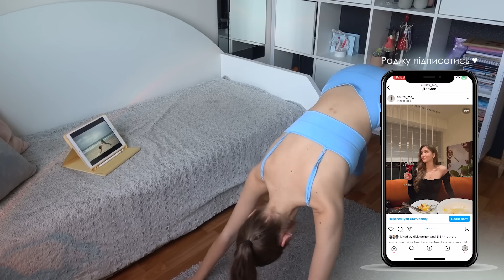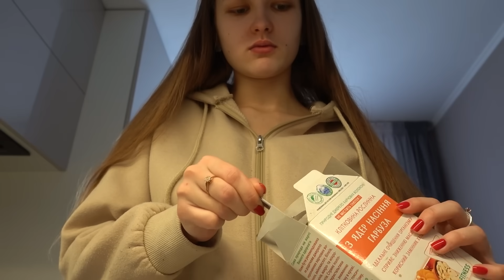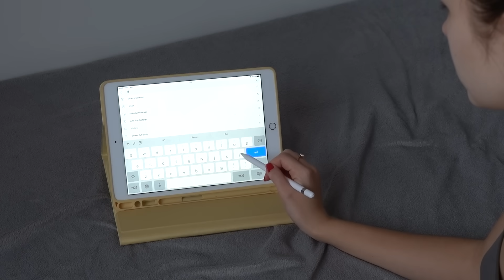Моє харчування + спорт | Як я тримаю себе у формі? | корисні рецепти і тренування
Всім привіт. У цьому відео я вирішила показати тобі свій раціон та тренування зараз.
Приємного перегляду.
Якщо ви бажаєте підтримати український контент, чи просто подякувати за моє відео ❤️:
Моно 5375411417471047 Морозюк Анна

Q&A:🦋
Скільки мені років? - 18
Де я вчусь? - Київський національний унверситет ім. Тараса Шевченка, спеціальність "Міжнародна економіка"
Де я монтую відео? - Adobe Premier Pro 2020
Де роблю обкладинки на відео? - Photoshop CS6
Де я живу? - На даний момент у Черкасах, Україна
Яка в мене камера? - Sony rx100 VII
Який зріст? - 167 см

Якщо тобі сподобалося це відео♥, то залишайся на моєму каналі, тут буде багато чого цікавого.
Також давай спілкуватися, пиши мені коментарі під відео і я з радістю відповідатиму.